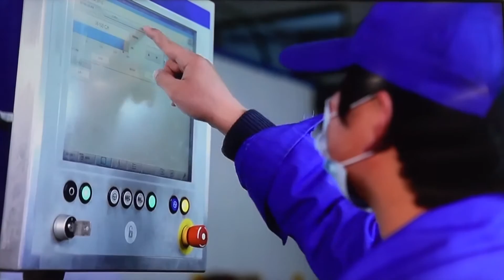5100西藏冰川礦泉水 & George Chan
2016年8月12日 攝於 香港 灣仔 會議展覽中心
講者: Mr. George Chan